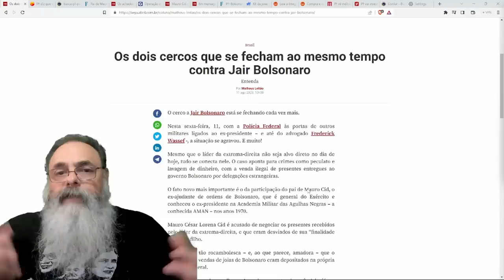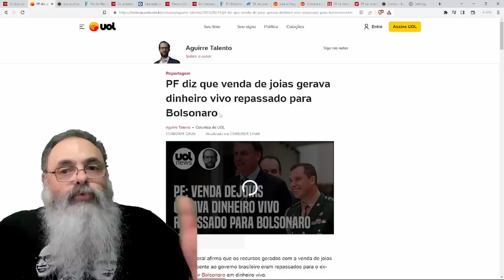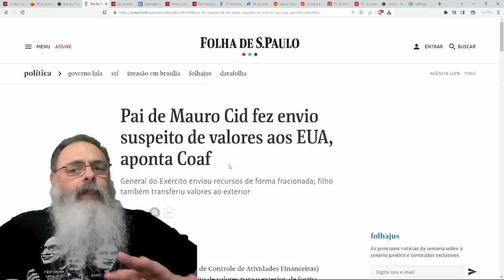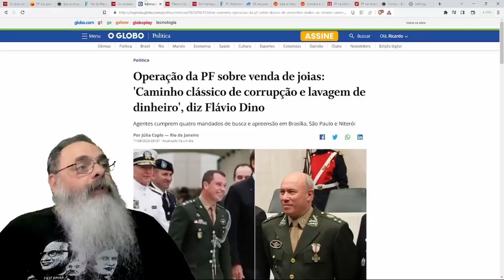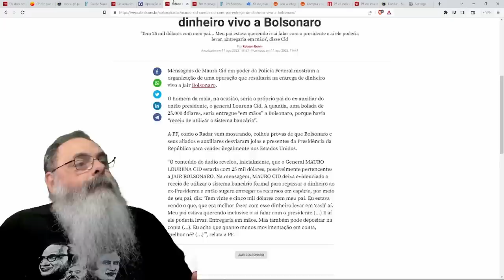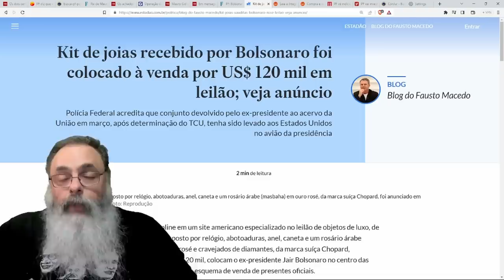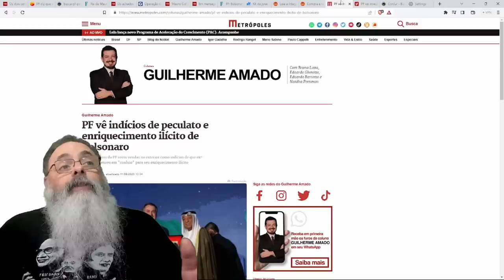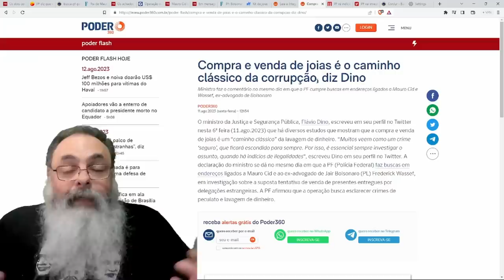PF inventa ESQUEMA de "VENDA de JÓIAS" que NUNCA FORAM VENDIDAS: QUEREM prender BOLSONARO